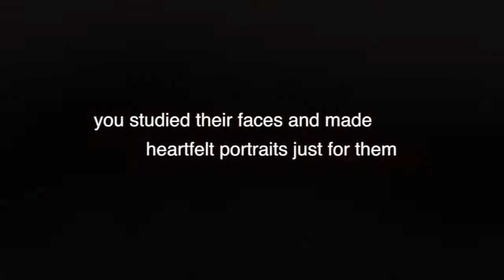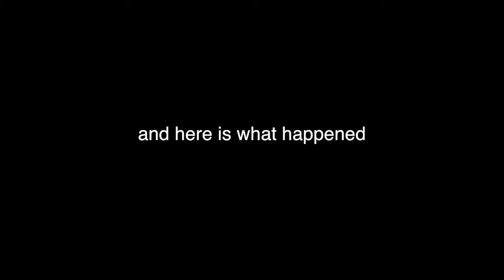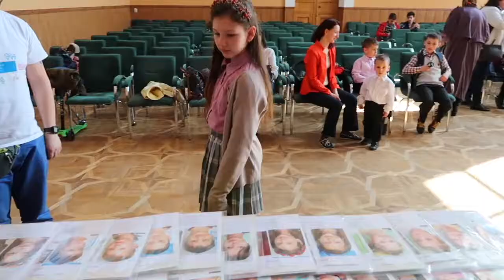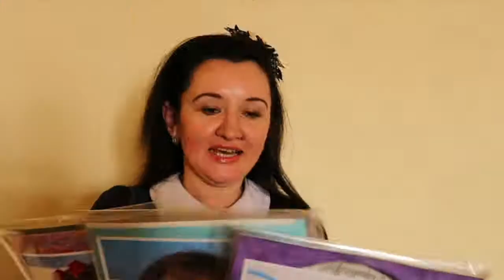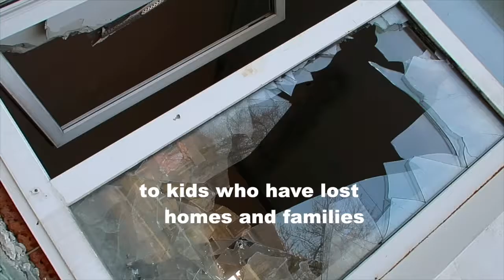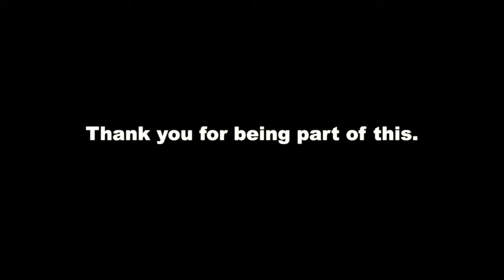GDRHS Memory Project 2017: Ukraine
This year, 16 members of Groton-Dunstable Regional High School’s Art Club and National Art Honor Society participated in the Memory Project, a nonprofit organization created and directed by Ben Schumaker. The Memory Project invites art teachers and their students to create portraits for children and teens around the world who have faced substantial challenges, such as neglect, abuse, loss of parents, and extreme poverty. Upon receiving photographs of sixteen children in Ukraine, G-D students created portraits of the children using several different media, including pencils, watercolor, colored pencils, and acrylic paint. Then, the portraits were sent back to the Memory Project, where they were hand-delivered to the children.

From the Memory Project website: “We want the portraits to help the children feel valued and important, to know that many people care about their well-being, and to act as meaningful pieces of personal history in the future. For the art students, we want this to be an opportunity to creatively practice kindness and global awareness.”

The Memory Project has created more than more than 100,000 portraits for children in 35 countries since 2004.

The students who participated in this project are Haley A, Catherine D, Emma K, Charlotte L, Kiley L, Gabbi L, Jessica M, Pamela M, Charlotte M, Lily M, Andrea P, Kara P, Lara S, Matthew S, Jessie W, and Meghan W.

GD Art Club & NAHS Advisor: Rebecca Kostich